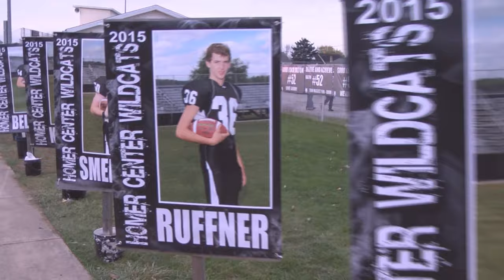Homer-Center Football Highlight 2015 Pre-Movie